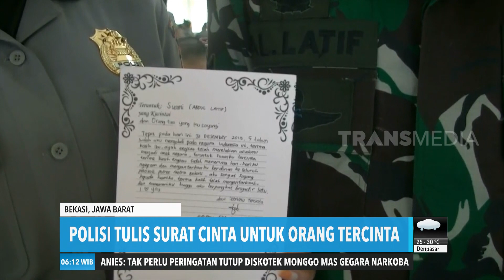Polisi Tulis Surat Cinta Untuk Orang Tercinta | REDAKSI PAGI (01/01/20)